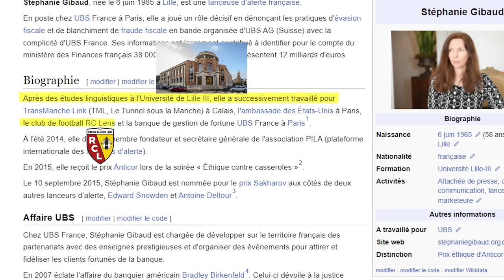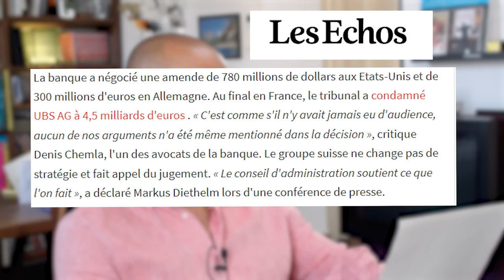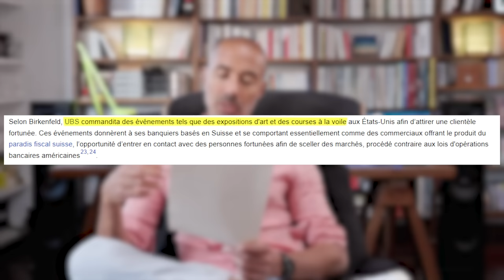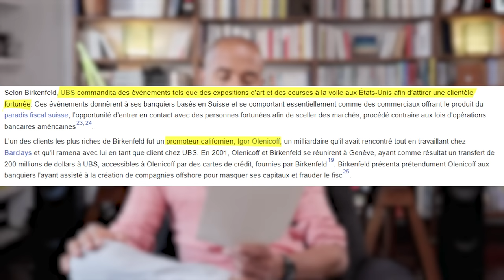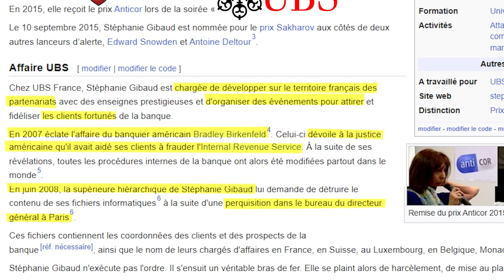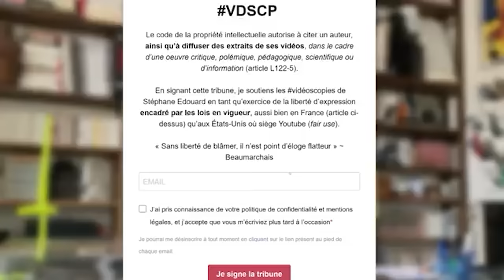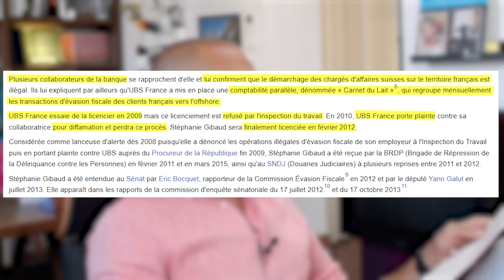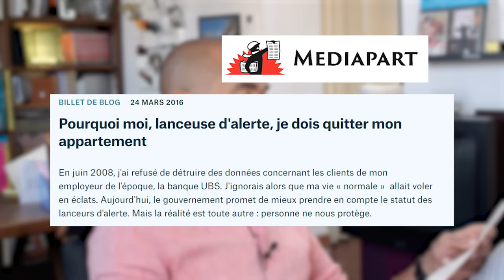Vous réclamiez des femmes remarquables ? Le cas S. Gibaud | Dilemme UBueSque à U.B.S